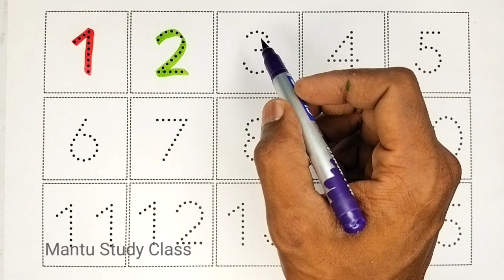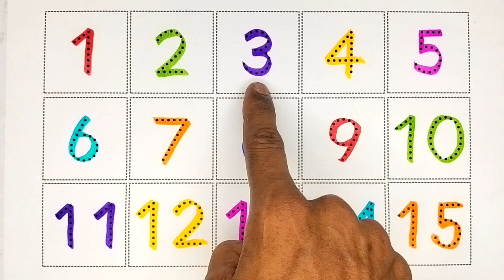12345678910 | 123 numbers, 1 से 100 तक गिनती | Learn to Counting 1 to 100, 1 to 100 Counting, 671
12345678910 | 123 numbers, 1 से 100 तक गिनती | Learn to Counting 1 to 100, 1 to 100 Counting, 671